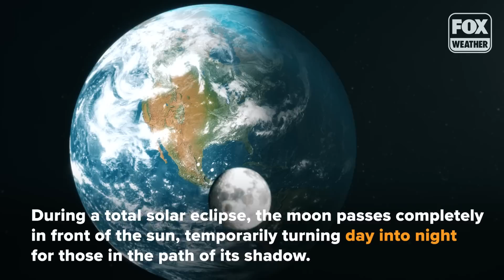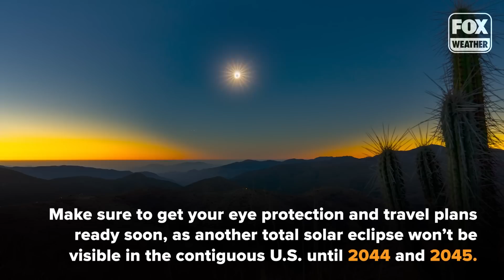The Countdown Is On: 2024 American Solar Eclipse Less Than 1 Year Away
In 2023 and 2024, Americans will have the rare opportunity to witness two spectacular celestial events: an annular solar eclipse and a total solar eclipse.

Read more about the upcoming 2024 Great North American Solar Eclipse